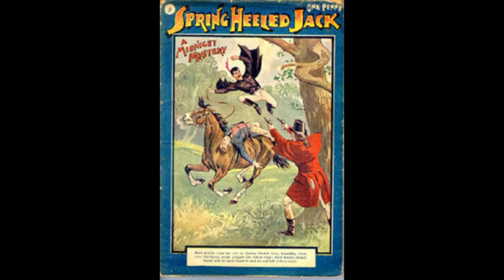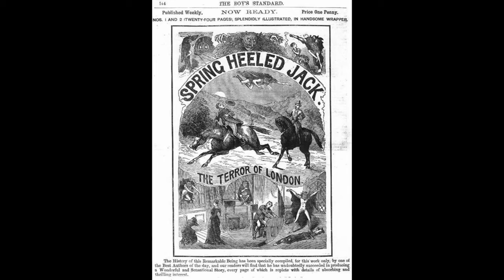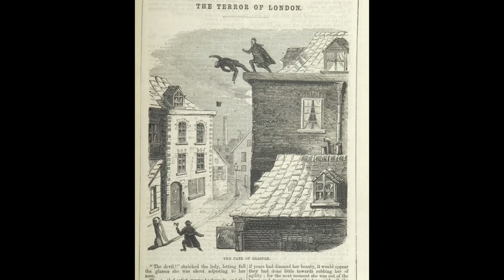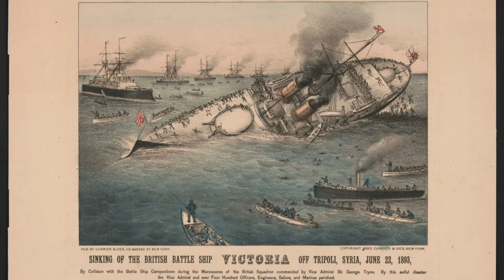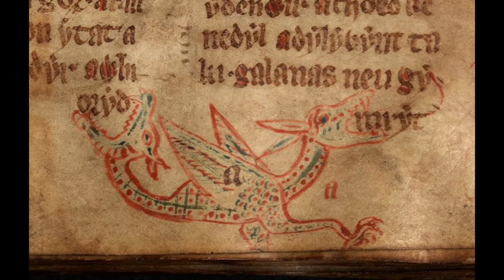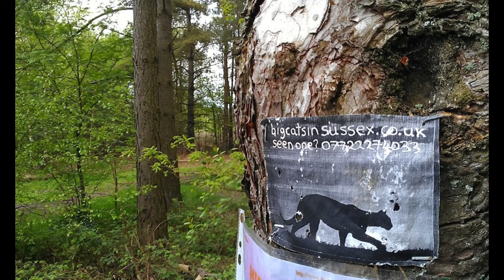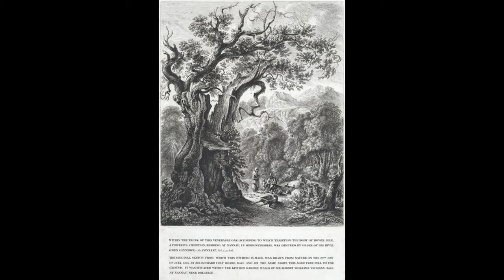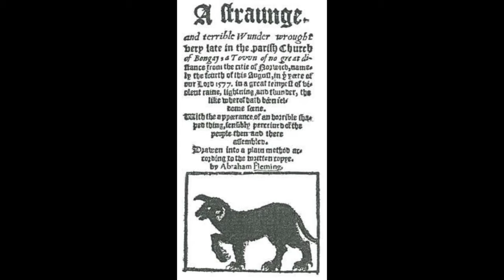Here's 10 Bone Chilling Beasts and Beings of British Lore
10 Bone Chilling Beasts and Beings of British Lore.  Woodwose, Spring-Heeled Jack, Gytrash, Bodmin Moor, Bwbach, Black Shuck, Changling, Screaming skulls, come inside and hear about the Beasts and Beings of British Lore.

Wanna make better videos and get larger audience and rank higher?
Try Tubebuddy it really helps us out. { We do get a commision off of any purchase made from this link}.
80% . 1.2K/1.5K